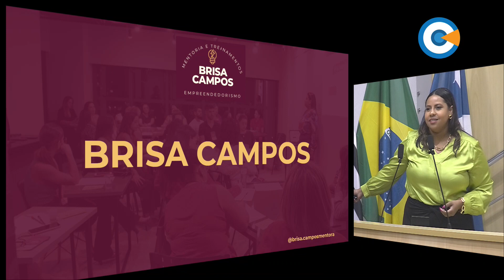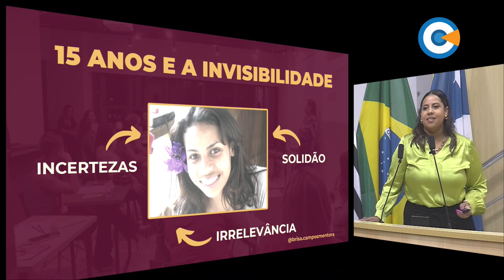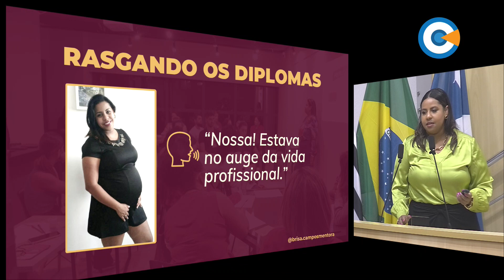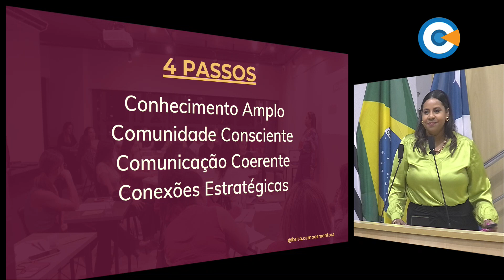Audiência Pública - Empreendedorismo Feminino - 06/12/2023